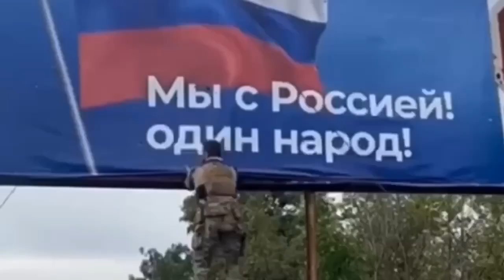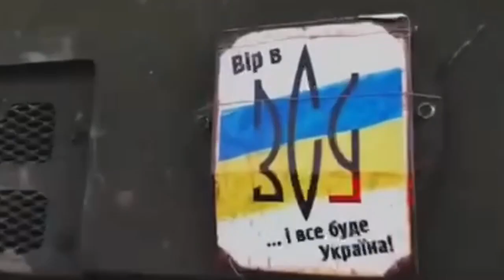Музичний ансамбль "JET SET" (художній керівник Дибайло Зоряна Василівна)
365 ДНІВ НЕЗЛАМНОСТІ! Присвячено річниці війни росії проти України